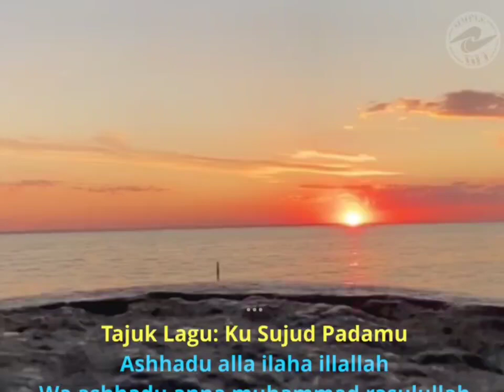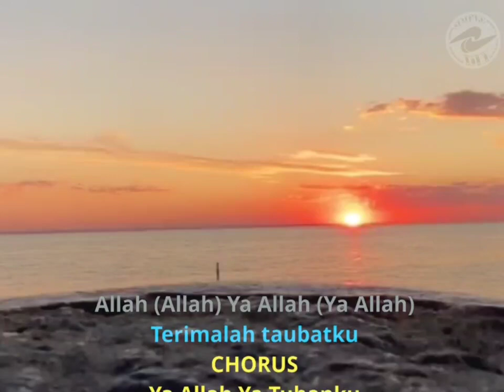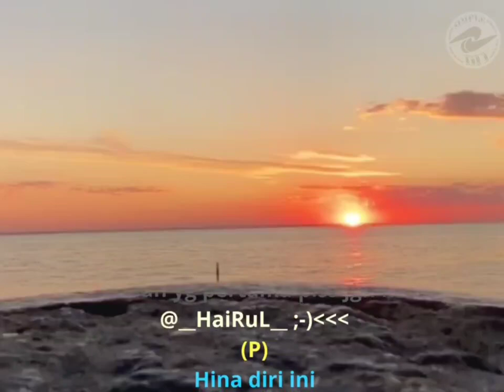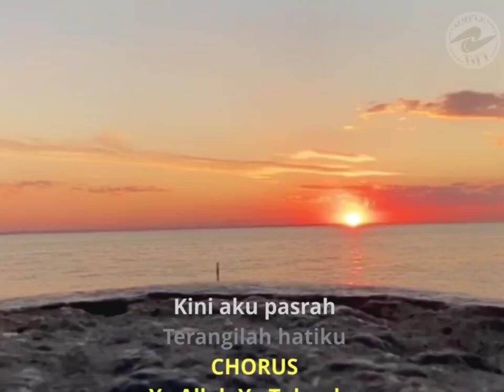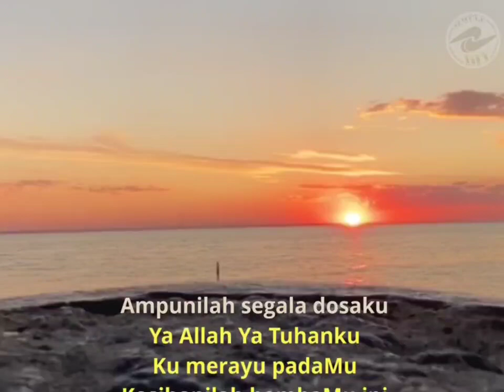Kusujud Padamu Wani Ft Eddy Hamid duet bersama lelaki pilihan terbaik